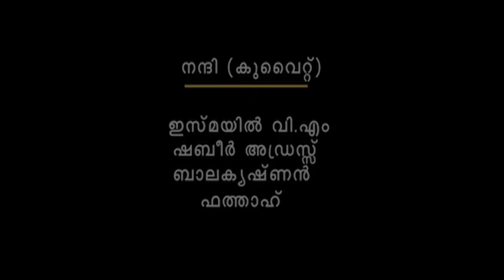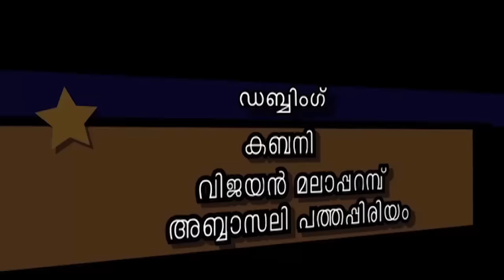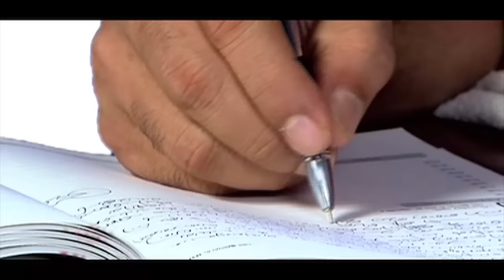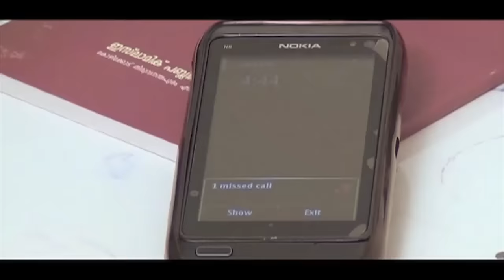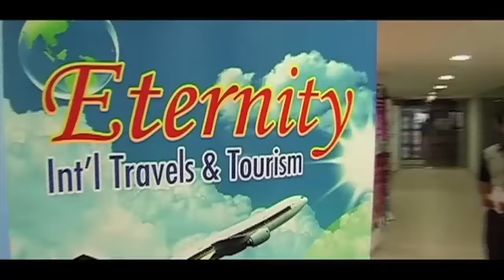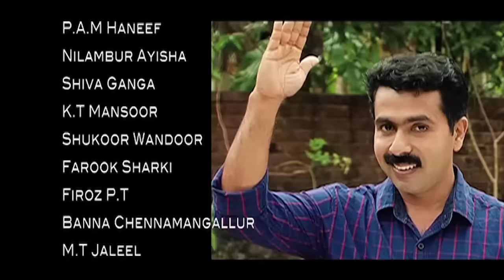ഖുബ്ബൂസ്...(14th ഹോം സിനിമ)..Khubboos ....Directed by..Salam Kodiyathur..Full Movie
ഖുബ്ബൂസ്...(14th ഹോം സിനിമ). സംവിധാനം...സലാം കൊടിയത്തൂര്‍...Full Movie..Gulf film...Salam Kodiyathur
Khubboos... നിര്‍മ്മാണം: കെ.ടി.മന്‍സൂര്‍